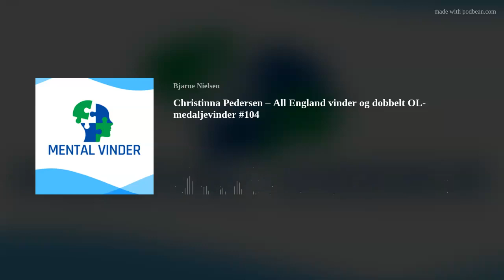Christinna Pedersen – All England vinder og dobbelt OL- medaljevinder #104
En snak om spidse albuer, at håndtere presset og om at stille krav til trænere og træningsmakkere.
Der er træninger, hvor jeg har grædt og har haft brug for en krammer fra min træner.
36.15 En tur i maskinrummet hos Joachim Fischer og Christinna og deres mixdouble makkerskab.
Hvad gør du, når spillet ikke lige kører for din makker? Dilemmaet med at ville hjælpe sin kæreste på bekostning af det gode spil.
Det skulle ikke virke for vigtigt for os, når vi gik på banen. Vi var rigtig gode til at være i nuet og kæmpe sammen der.
48.00 Hør Christinnas mentale forberedelser inden en kamp.
Når vi spillede mod indoneserne, havde jeg det svært
Når jeg var allermest nervøs, var jeg god til at sige det højt til min makker og træner.
52.45 Chris giver tre gode råd til dig der gerne vil være mentalt stærkere.
Tro på dig selv
Vær arbejdsom
Hvil i dig selv
56.00 Christinnas råd til sit yngre jeg som 26-årig: vent ikke så længe med at sætte fokus på det fysiske. En tur med til konditionstræningen sammen med Styrke-Mads. Og rådet til hendes ældre jeg: når man bliver forælder (uanset alder): Få det allerbedste frem fra dagen der er gået og nulstil hen over natten.
Christinna vil gerne invitere ”manden i vores liv” Kenneth Jonassen (dansk cheflandstræner) ind i Mental Vinder studiet.